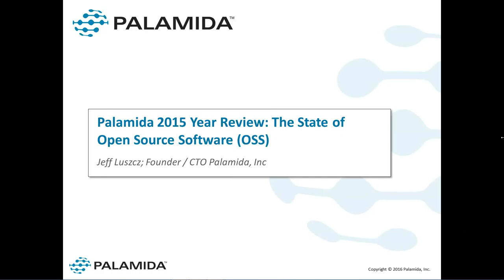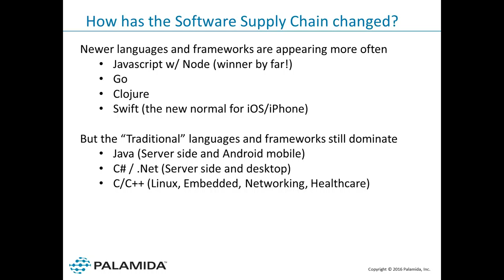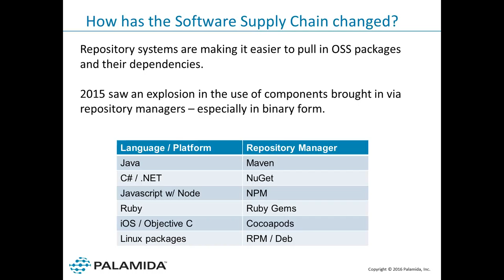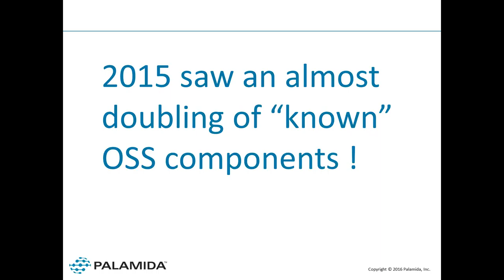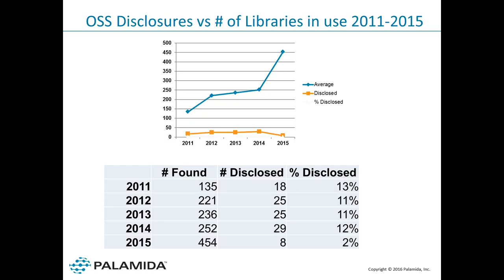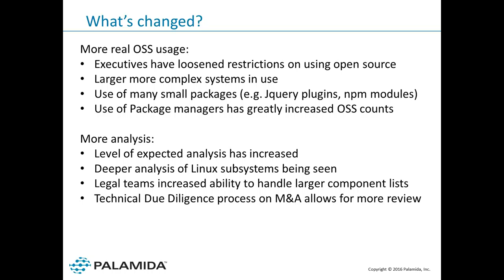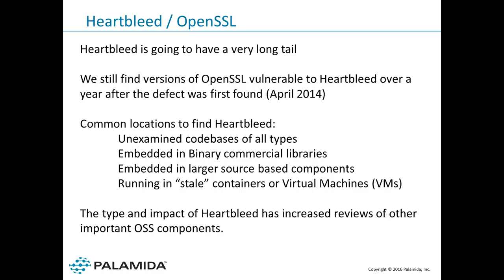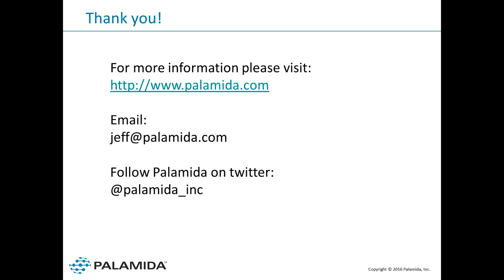Palamida 2015 Year Review: The State of Open Source Software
Palamida's Founder & CTO, Jeff Luszcz discusses the state of Open Source Software for 2015.  Jeff will discuss the compliance and vulnerability events and trends impacting companies using open source & share special insights from our PS auditing team over the last year.